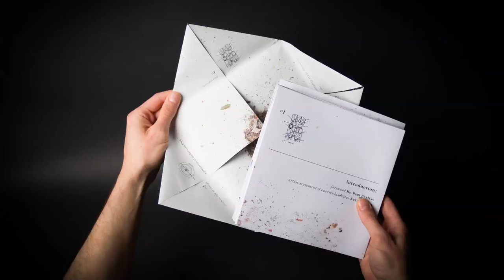Kai Lossgott Book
A book created for the artist Kai Lossgott